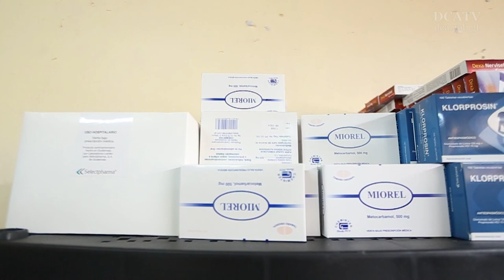Vecinos de Villa Canales reconocen asistencia en salud llevada por la SOSEP y China-Taiwán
Agradecidos y alentados a su pronta recuperación, así se mostraron hoy cientos de vecinos de Villa Canales, Guatemala, que fueron asistidos en salud durante la última gira de las Jornadas Médicas Nacionales que llevó a cabo la Secretaría de Obras Sociales de la Esposa del Presidente (SOSEP), con el apoyo del Gobierno de la República de China (Taiwán), en 50 municipios de los 22 departamentos del país.

“Tenía más de un año de utilizar un andador prestado. Hoy fui beneficiada con uno de estos, por lo que me siento muy feliz, ya que esto me ayudará a caminar. Ruego a Dios para que los bendiga a todos”, manifestó María Concepción Solís Pérez, de 84 años, una de las beneficiadas del referido municipio, donde la primera dama de la nación, Patricia Marroquín de Morales, cerró la tercera edición de las jornadas.

Este proyecto que facilitó el acceso a la salud de 25 mil guatemaltecos, especialmente de aquellos que viven en condición de pobreza extrema, inició en mayo en San José del Golfo, Guatemala.

De tal cuenta, al igual que María Solís, Carlos Humberto López, quien padece de una enfermedad estomacal, dijo haberse acercado al lugar “para que me ayudarán a mejorar mi salud, y me dieron unas medicinas gratis para sentirme mejor”.

Funcionarios, satisfechos por el logro  en salud

Dado lo anterior, Julio Marroquín, alcalde del lugar, dijo: “Agradezco el apoyo de las autoridades para nuestro municipio, en el área de salud. Todo apoyo es importante para atacar los males que sufre parte de la población”.

“Hemos atendido la población más necesitada. El año pasado realizamos más de 56 jornadas, y este año fueron 50”, expresó al respecto De Morales, y que en el evento de clausura en Villa Canales se espera atender a 500 vecinos “con medicina y algunos bastones y andadores, todo gratuito”.

“Nosotros reconocemos que la salud es una prioridad del gobierno del presidente Jimmy Morales”, destacó John Chieng-Chung Lai en su discurso, y aseguró sentirse satisfecho por la colaboración brindada por su Gobierno (de China-Taiwán) a este objetivo.